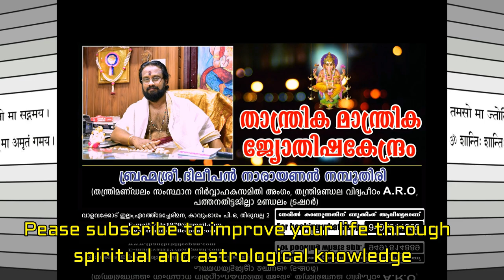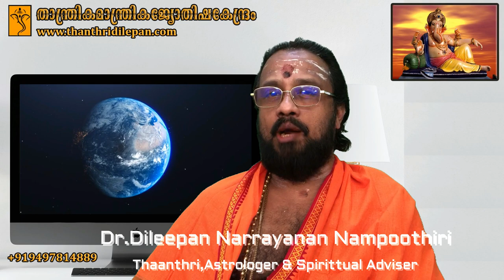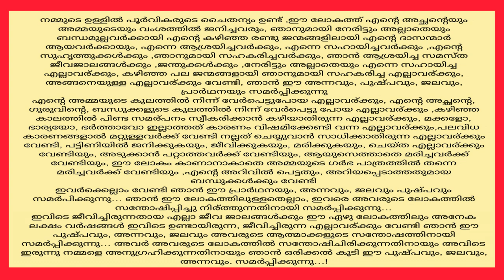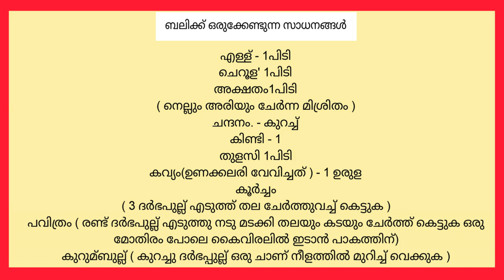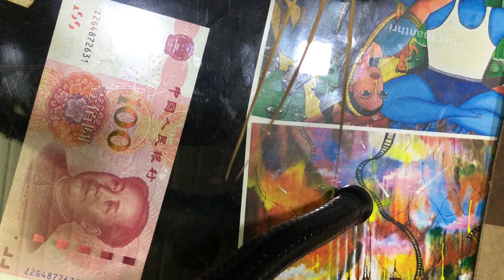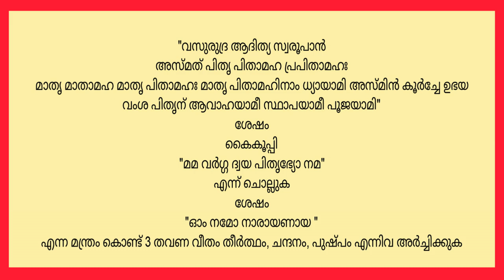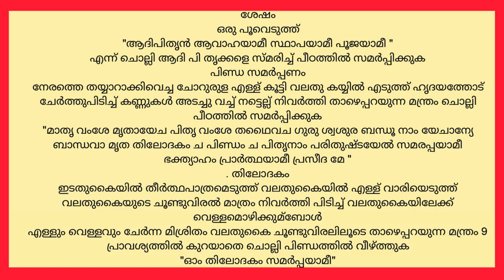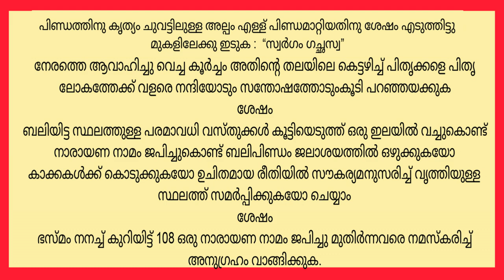കർക്കിടക വാവ് ബലി എങ്ങിനെ വീട്ടിൽ നടത്താം II Do Pithru Tharpanam in Your House II ThanthriDileepan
ക്ഷേത്രങ്ങളും,പുണ്യതീർത്ഥങ്ങളും അടച്ചിട്ടിരിക്കുന്നതിനാൽവാവ് ബാലീ വീട്ടിൽ വെച്ച് നടത്തുവാൻ ആവിശ്യമായ എല്ലാ വിവരങ്ങളും. കർക്കടക വാവുബലിയുടെ പ്രാധാന്യം,നിഷ്ഠകൾ,ഒരുക്കേണ്ട സാധനങ്ങൾ ,ചെയ്യണ്ട വിധവും മന്ത്രങ്ങളും,അങ്ങിനെ വീട്ടിൽ വെച്ച് ബലികർമം നടത്തുവാൻ  ആവിശ്യമായ എല്ലാ വിവരങ്ങളും വീഡിയോയിലൂടെ പറഞ്ഞു തരുന്നു.
For consultation please book date with whats app.

Gruha Vaidyam
HINDU VISION
Kanippayyur Vasthu
Astrological Life
Manorama News
Asia Live TV
Kairali TV
ASTRO HOROSCOPE
Santhosh Vlogs
Adivedas TV
sreeguru astrology
Malayalamnews Networks
MT Vlog
Haindava Tv
Thaliyola Malayalam
Hindu Dharmam
Dr N Gopalakrishnan
Hinduism മലയാളം
Rahul RRK
Hindu Heritage